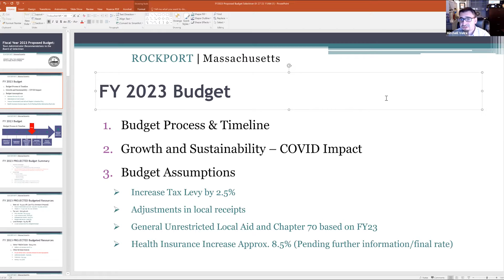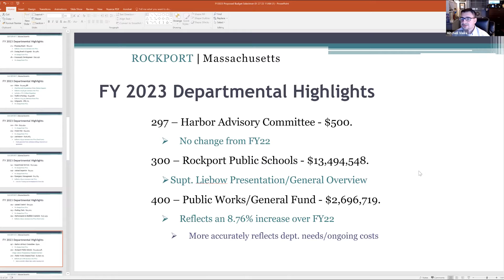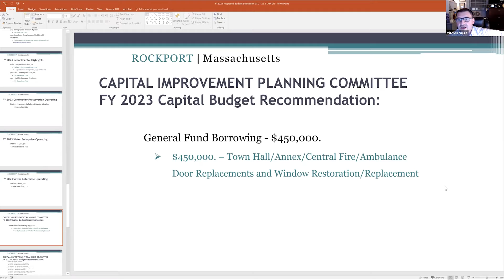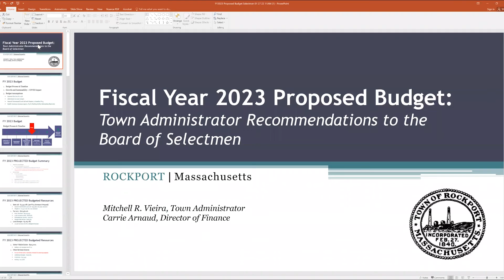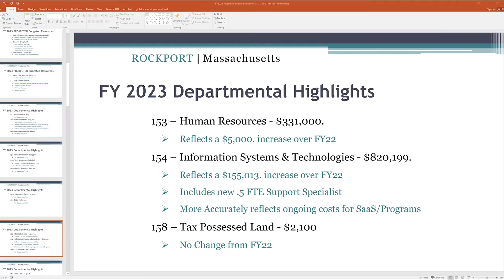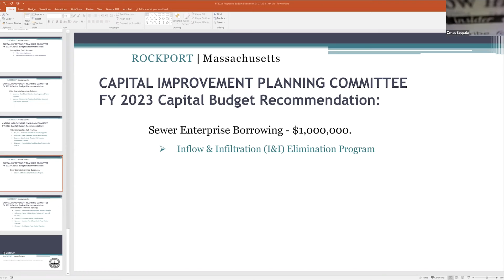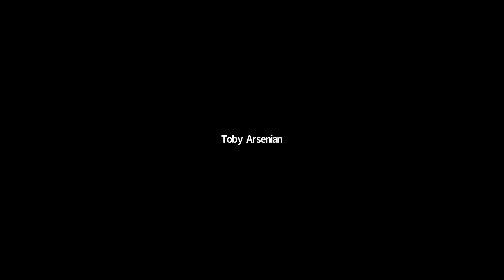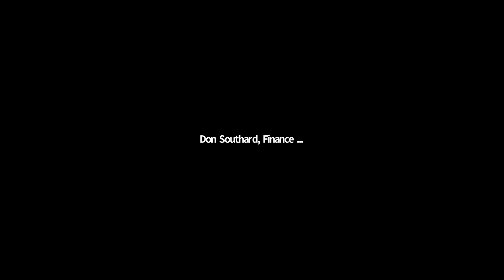Rockport Selectmen Budget Public Hearing - January 27, 2022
A virtual Rockport Selectmen Budget Public Hearing from January 27, 2022.
1623 Studios is a nonprofit organization dedicated to producing community programming for CapeAnn—Gloucester, Rockport, Manchester-by-the-Sea, and Essex—and to providing a forum for the free exchange of information and ideas. We also provide a full spectrum of creative services to support our mission.